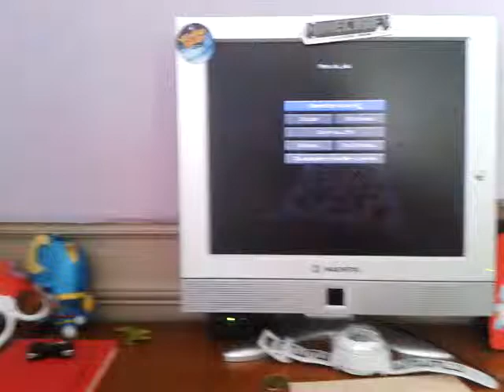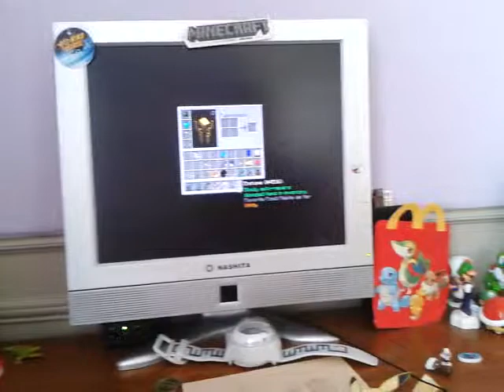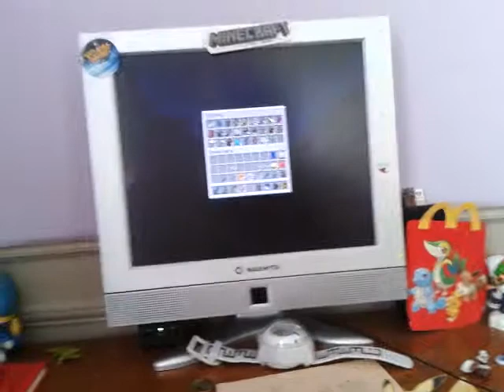let's play minecraft mods ep 7 2/2 on crée des runes